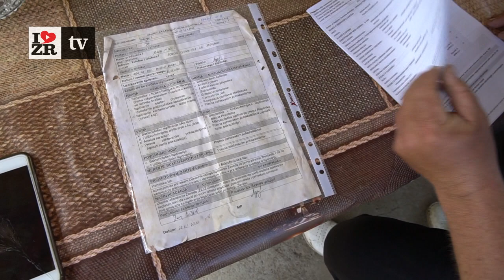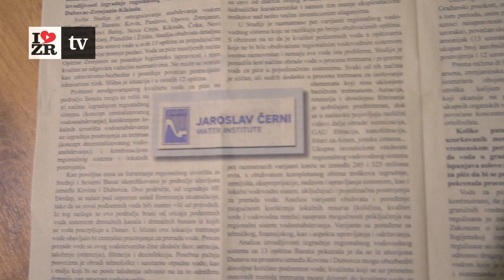Zrenjanincima i dalje sve isto - Vode svuda u izobilju ali za piće samo u prodavnici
Određeni broj Zrenjaninaca vodom za piće snabdeva se sa eko česme na Bagljašu.

Velika većina ipak vodu, da li je to ikome novost, kupuje u prodavnici. I to godinama. Dnevno za tu svrhu potroši do 20 000 evra. Naš sugrađanin Zoran Miletić pokušao je ovaj problem da reši kopanjem bunara u sopstvenom dvorištu. - Kada su ovim područjem prolazili "naftaški " kamioni osećalo se podrhtavanje tla i kao da nam kuća pomalo "pliva". Zaključio sam da ispod mora biti ili plina ili vode i odlučio sam da iskopam bunar jer voda iz vodovoda svakako ne valja - kaže Miletić za naš portal. On nas je proveo i predelima između Zrenjanina i Aradca gde je prema njegovoj priči oduvek bilo obilje vode.

S druge strane prof Vladimir Pavićević sa Tehnološko metalurškog fakulteta u Beogradu o vodi severnog i srednjeg dela Banata kao i severne Bačke kaže: - Oteklo Panonsko more nažalost je ovim predelima u amanet ostavilo geohemijsku strukturu takvu da je u njoj previše metala, arsena kao i drugih zagađujućih supstanci pa je i voda na ovim područjima najlošijeg kvaliteta. To je svakako veliki izazov u smislu vodosnabdevanja.

O ovom problemu potrošeni su redovi i redovi teksta, novca u nepoznatim količinama. Iz tzv fabrike vode ili gradske uprave mesecima se po ovom pitanju niko ne oglašava, a Zrenjaninci se i dalje vodom snabdevaju najčešće iz prodavnica. Spominju se razna rešenja od regionalnog vodovoda do opet nekog postrojenja za prečišćavanje ali rešenja zasad nema ni na horizontu.